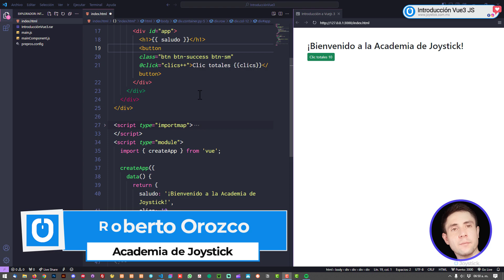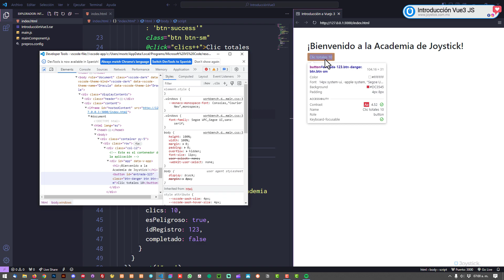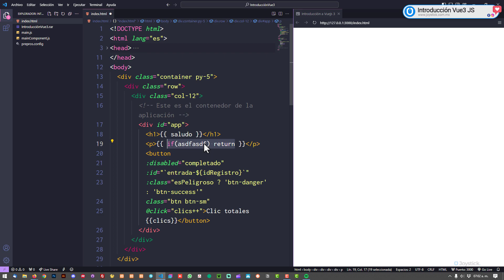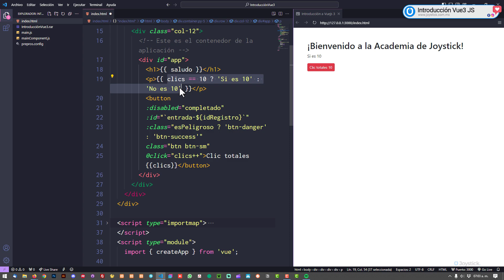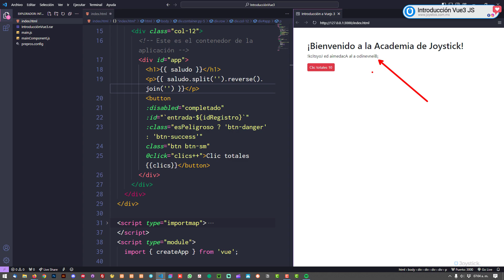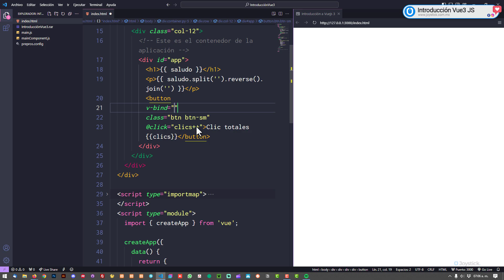Aprende Vuejs 3 Introductorio Básico | CURSO COMPLETO GRATUITO ESPAÑOL | Academia Joystick | 05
►Iré hasta tu casa a darte un abrazote si decides comprar mis cursos:

► No somos dueños de la banda sonora o música de fondo, esta le pertenece a su autor original.